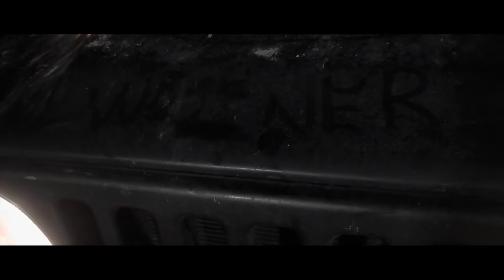E-10 - Kick Start (Official Video) | Shot By DjFilms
Releasing another visual Conroe / Houston artist is starting to pick up a buzz getting booked for more shows and dropping new content more consistent for his fans and followers